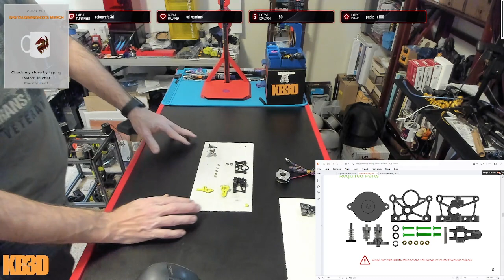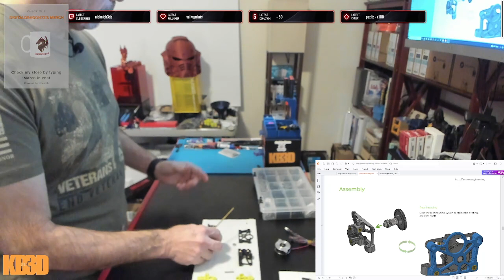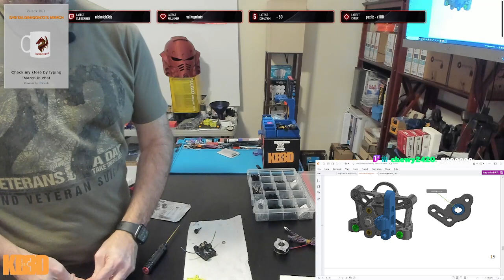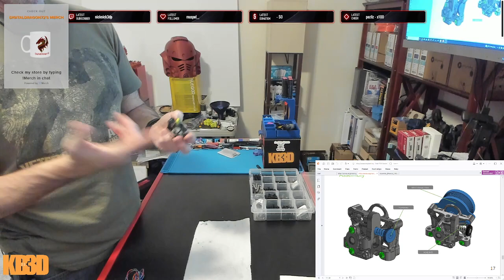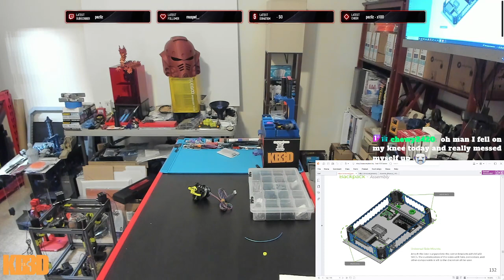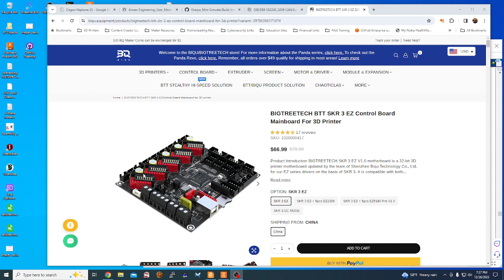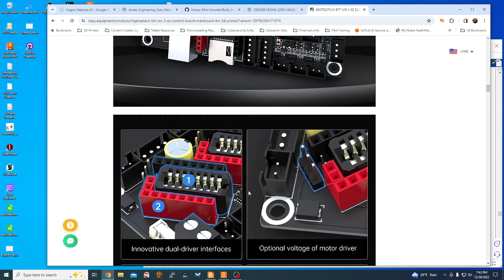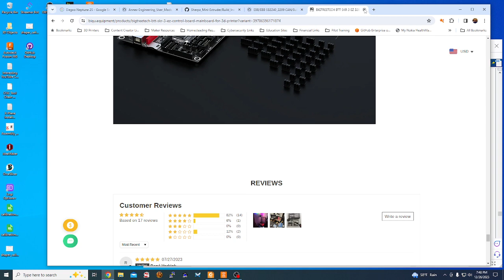Annex Engineering K3 | Part 7 - Mini-Sherpa and Toolhead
Project Codename: TBD

Printer: Annex Engineering K3

Frame Color: Silverstone Grey

Primary Color: Sparta3D PC-ABS Sparkle Obsidian Black

Secondary Color: Sparta3D PC-ABS Sparkle Limebot Green

Today we focused on building the Annex Engineering Sherpa Mini extruder and installing it on the printer. During installation we reviewed the K3rabiner tool head board and completed the tool head wiring. We then needed to install the printed spacer, PTFE tube, and finally the Sherpa Mini. We completed the tool head by cutting the motor wire to length, crimping the JST connector and making the final connection to the K3rabiner tool head board.

We also spent some time working on the backpack electronics box. Still working out the electronics layout and getting the boards prepped for   wiring.